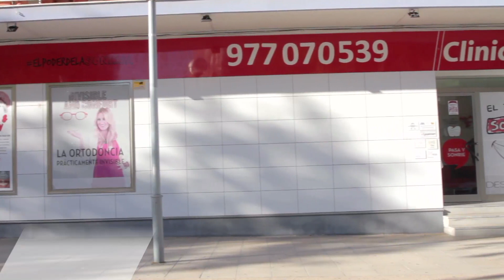Clinic Vila-seca 2022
Campanya Jaume Pahissa als cinemes / -el teu espot al cinema des de 1977